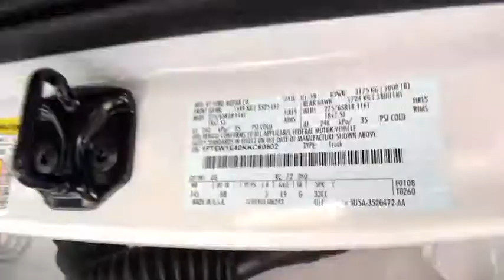2019 FORD F-150 LARIAT SUPERCREW 5. Redding, Eureka, Red Bluff, Northern California, Sacramento, CA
WHITE PLATINIUM New 2019 FORD F-150 LARIAT SUPERCREW 5. available in Redding, California at Crown Motors Redding. Servicing the Eureka, Red Bluff, Northern California, Sacramento, CA area.
2019 FORD F-150 LARIAT SUPERCREW 5.  - Stock#: 19F925 - VIN#: 1FTEW1E40KKC60802